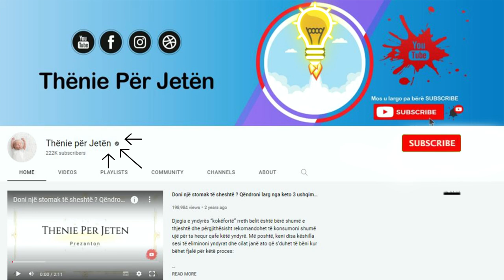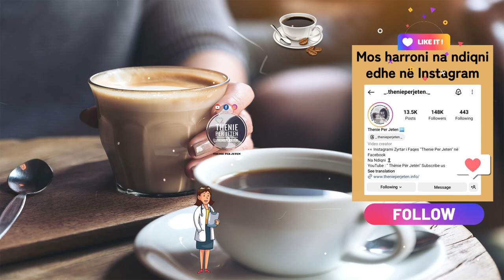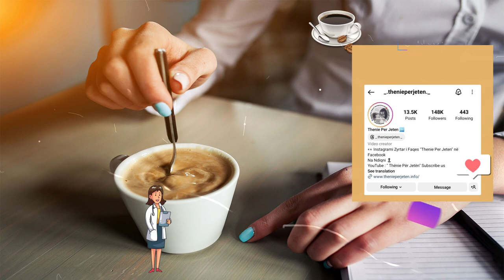Gjashtë truke për ta bërë kafen e mëngjesit një pije të shëndetshme, ja sekreti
Të apasionuarit pas kafesë mburren me faktin se kjo e fundit është e pasur me antioksidantë dhe mund të shmangë një sërë komplikacionesh shëndetësore. Nëse dëshironi të maksimizoni vlerat e kafesë, ja gjashtë këshilla se si të shijoni ritualin e papërsëritshëm të mëngjesit. Njerëzit që e nisin ditën me një filxhan kafeje, nuk pinë mjaftueshëm ujë gjatë ditës. Ekspertët rekomandojnë që të pini një gotë me ujë kur të zgjoheni dhe përpara se të pini kafenë.

Coffee enthusiasts boast of the fact that the latter is rich in antioxidants and can avoid a number of health complications. If you want to maximize the value of coffee, here are six tips on how to enjoy the unique morning ritual. People who start the day with a cup of coffee do not drink enough water during the day. Experts recommend drinking a glass of water when you wake up and before drinking coffee.